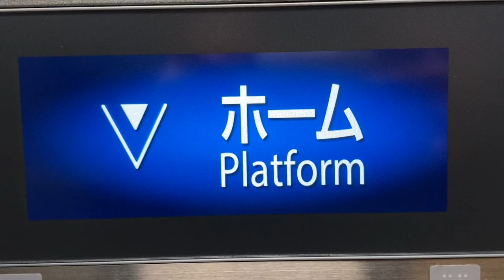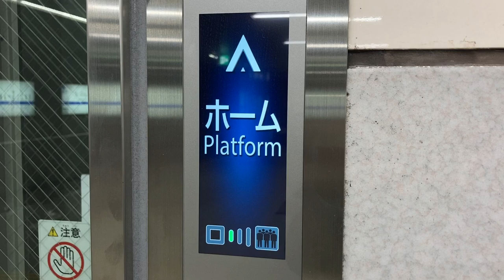フジテックのエレベーター LCD階床表示 Osaka Metro四つ橋線なんば駅北改札 改札内R階段付近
大国町駅南改札 改札内C階段付近にも似たようなエレベーターがあります。